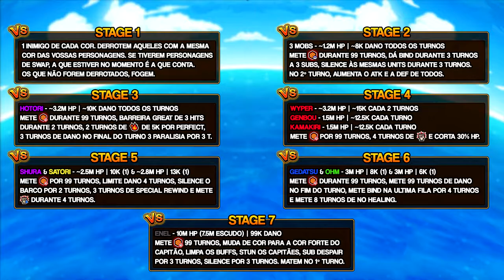Desafios do Garp! VS Enel - Variante DEX! (ONE PIECE Treasure Cruise)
► TIMESTAMPS:
0:00​ Intro
00:02 Informações sobre os stages do Enel
00:14 Kaido vs ENEL